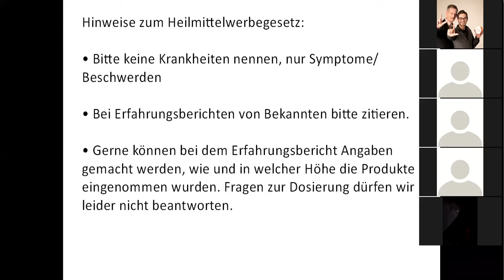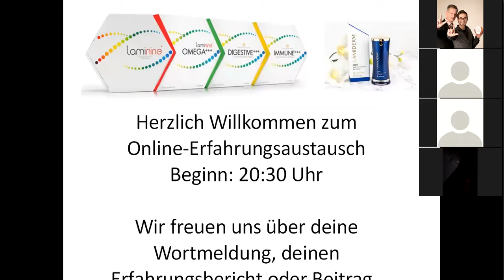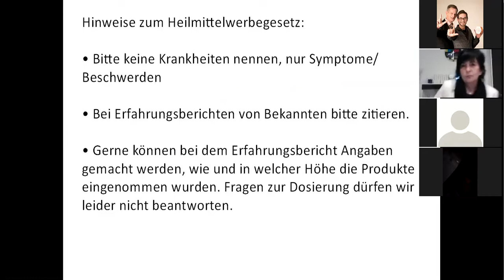Erfahrungsaustausch zu Laminine & Co vom 24.10.2018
Anwender und Interessenten der Produkte der Firma LifePharm tauschen sich live über ihre Erfahrungen aus.
Schwerpunkt: Erfahrungen bei Beschwerden mit Bluthochdruck und Blut allg.